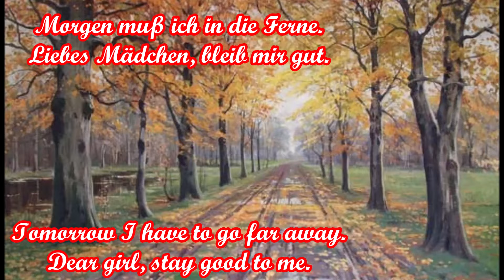Ach, wie eilte so geschwinde - Herbstlied/Autumn Song + English translation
Ein Fahrtenlied nach dem Gedicht "Abschied" von Wilhelm Busch (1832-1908). Vertont von Herbert Reyer aus dem Nerother Wandervogel.
Based on the poem "Farewell" by Wilhelm Busch (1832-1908). Set to music by Herbert Reyer from the Nerother Wandervogel.

Text:
Ach, wie eilte so geschwinde
Dieser Sommer durch die Welt.
Herbstlich rauscht es in der Linde,
Ihre Blätter mit dem Winde
Wehen übers Stoppelfeld.

Hörst du in den Lüften klingend,
Sehnlich klagend das "Kuru"?
Wandervögel, flügelschwingend,
Lebewohl der Heimat singend,
Zieh'n dem fremden Lande zu.

Morgen muß ich in die Ferne.
Liebes Mädchen, bleib mir gut.
Morgen lebt in der Kaserne,
Daß er exerzieren lerne,
Dein dich liebender Rekrut.

English translation:
Oh, how quickly this summer has passed.
There is an autumnal rustling in the linden tree,
its leaves are blowing with the wind
over the stubble field.

Do you hear the "Cooroo" ringing
in the air, longingly lamenting?
Migratory birds, flapping their wings,
singing farewell to the homeland,
heading towards the foreign land.

Tomorrow I have to go far away.
Dear girl, stay good to me.
Tomorrow will live in the barracks,
so that he can be drilled,
Your recruit, who loves you.